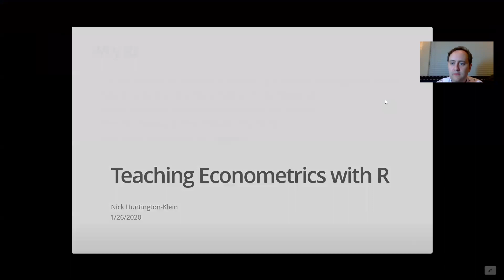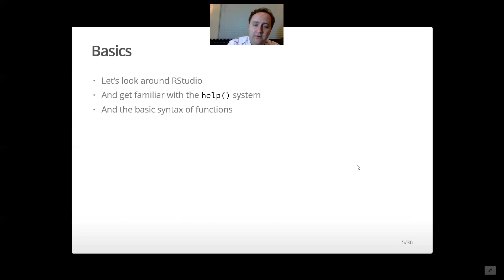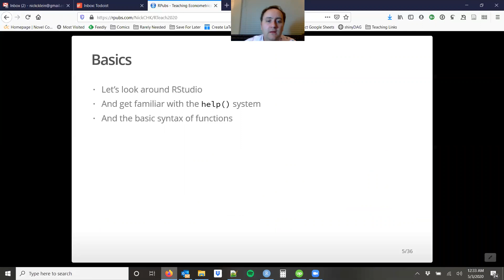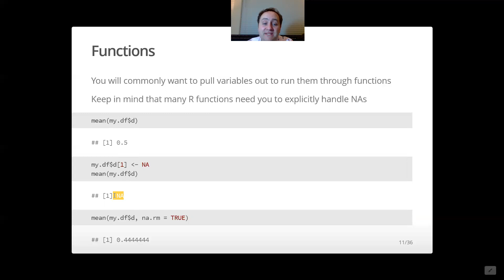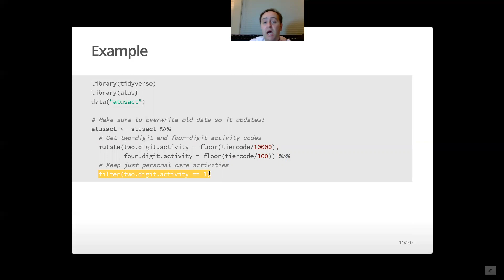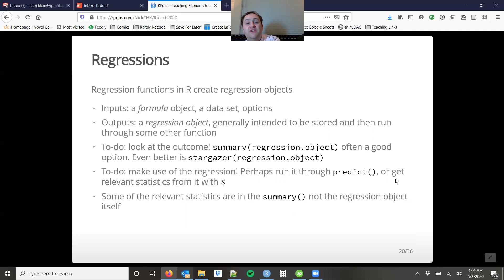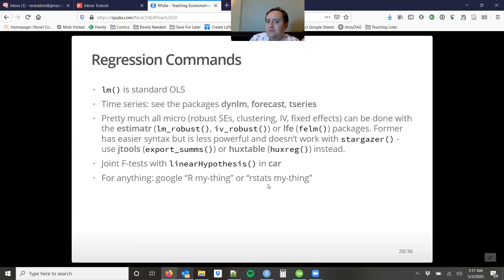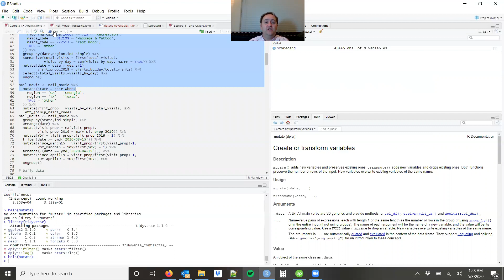Teaching Econometrics using R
This is a video of a workshop for CSU Fullerton on the topic of teaching econometrics using R. I cover why teaching with R might be a good idea, some basics of the language, and some suggested approaches and functions for things like data manipulation, graphing, regressions, and regression tables. Plus some classroom tools like RMarkdown and Rstudio.cloud.